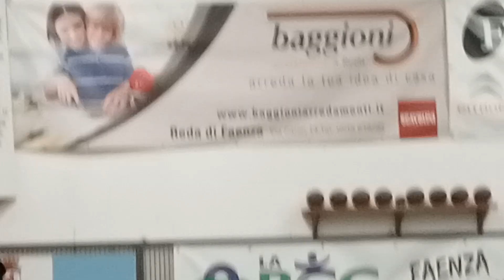08V 06R VID20230215212044